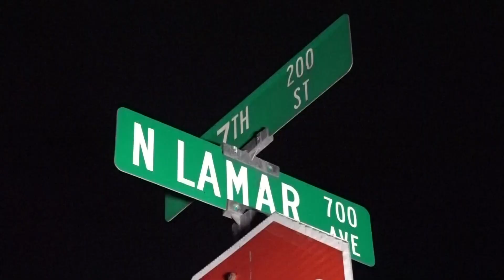Cameron, Texas Police Officer shot and killed while responding to domestic dispute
Cameron Police were called to a home where a woman reported a shooting.